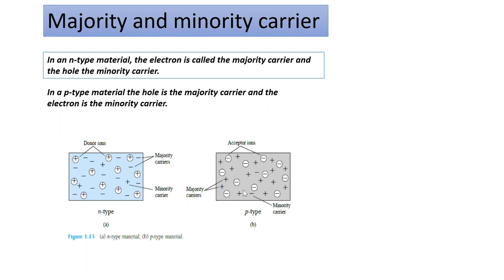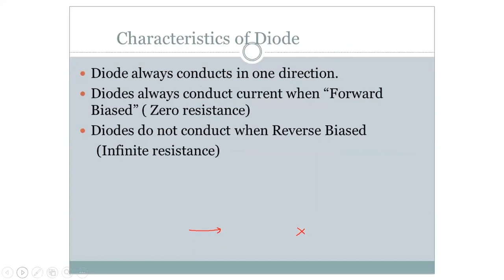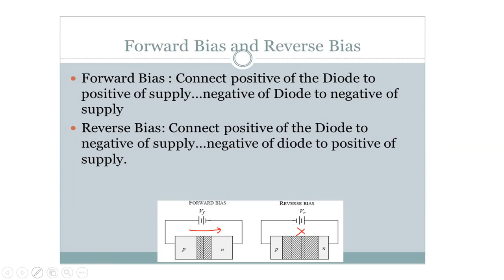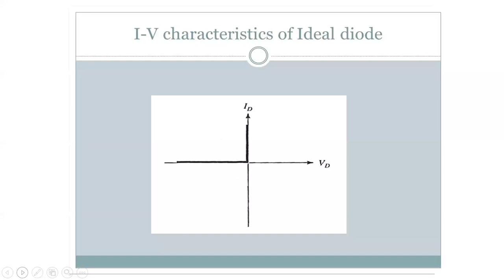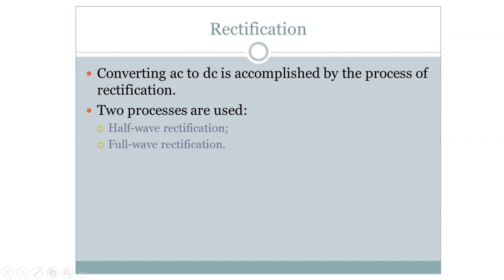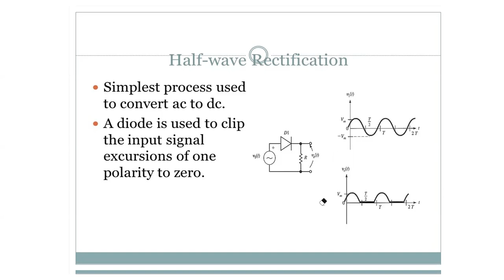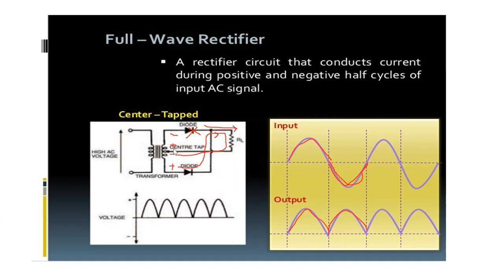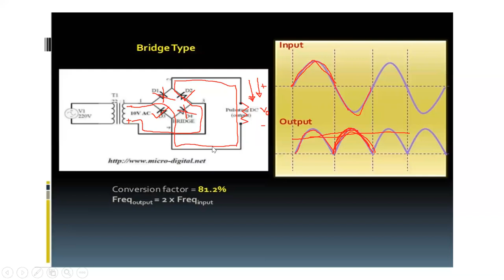Diode part 2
Diode, EEE-105 lecture for SUST,FET students